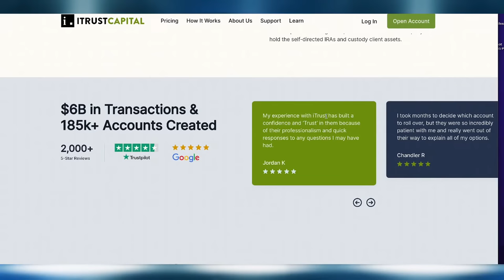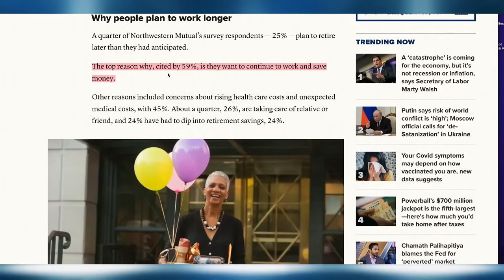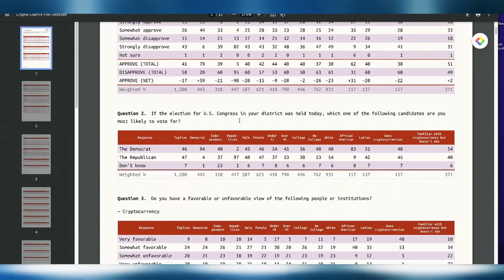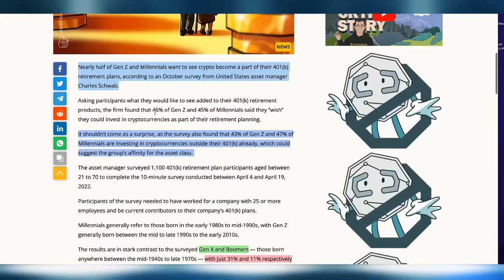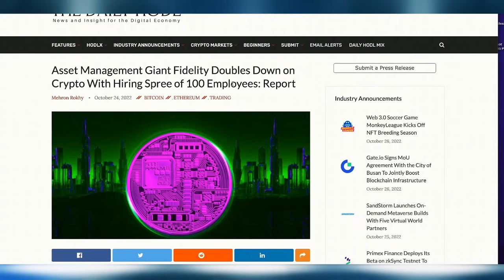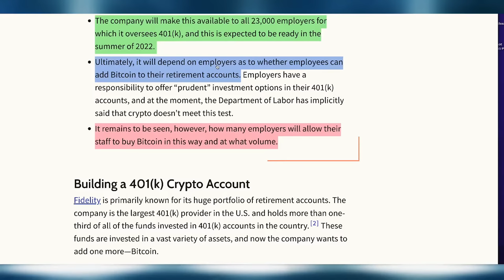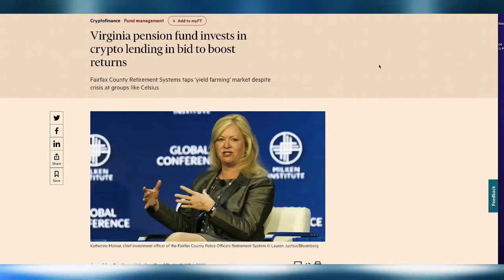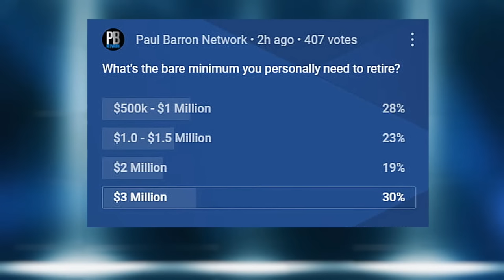Crypto Retirement | Americans Need $1.25 Million Wealth To Retire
Americans now expect they will need $1.25 million to retire comfortably, according to a new study from Northwestern Mutual. That figure represents a 20% increase from the $1.05 million respondents cited last year. Individuals have seen their retirement savings decline in the past year amid persistent high inflation and market volatility. The average retirement nest egg has fallen 11% to $86,869, down from $98,800 a year ago. Is crypto investing the only hope?